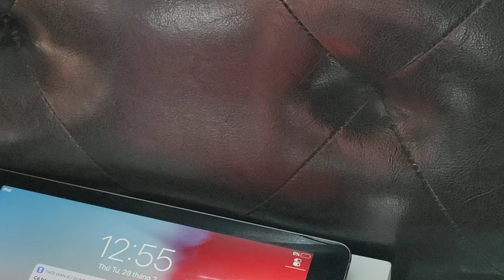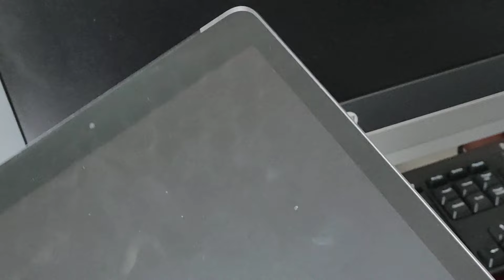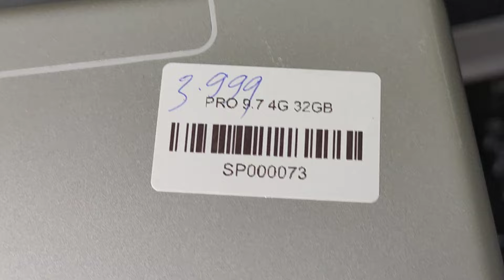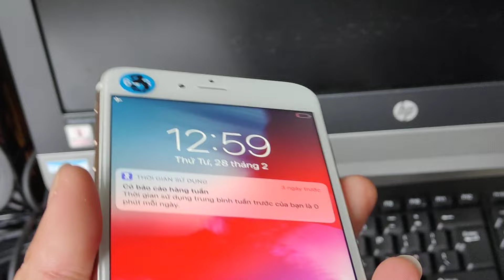HÀNG VỀ TIẾP CHO CÁC BÁC Ạ CHỌN THOẢI MÁI LH 0911169961